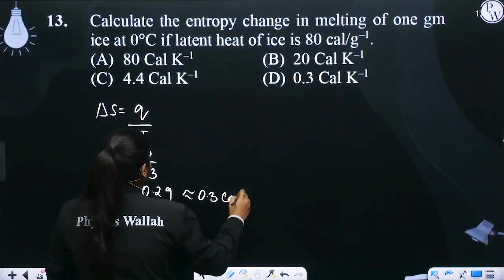Calculate the entropy change in melting of one gm ice at 0&deg;C if latent heat of ice is 80 cal....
Calculate the entropy change in melting of one gm ice at 0&deg;C if latent heat of ice is 80 cal/g&ndash;1.